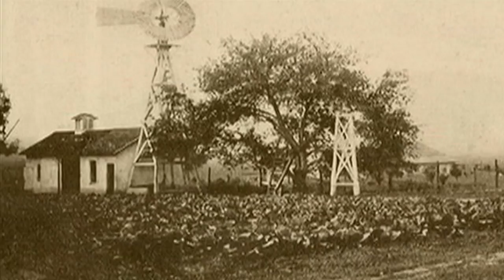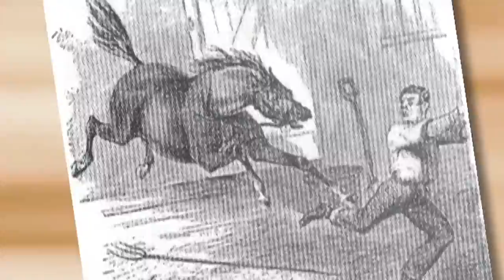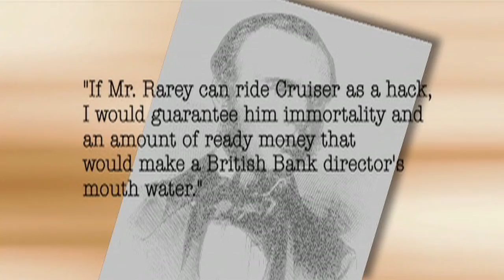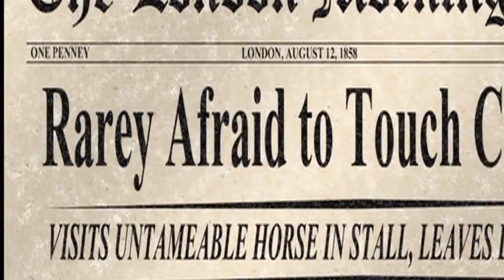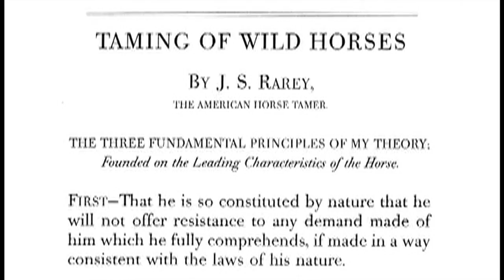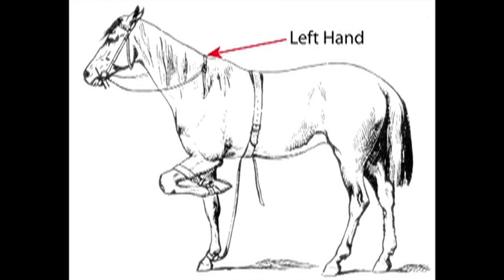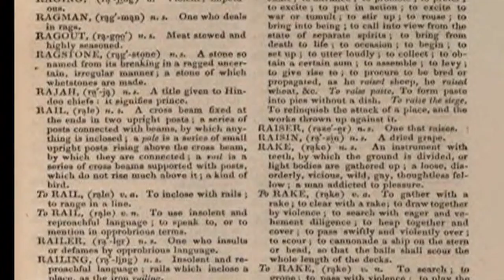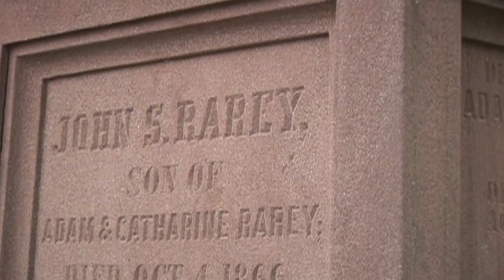John Rarey and Cruiser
John Rarey was an American horse tamer. Cruiser was a vicious English race horse. The rest is history.
As seen on The Horse Show with Rick Lamb. Commercial free. Enjoy!